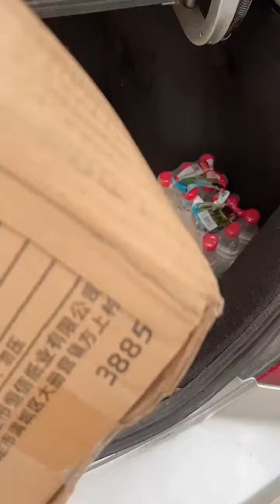EP75：和老弟比賽，喜歡的人當裁判，他們竟然。 。 。 【景菲JingFei】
请放心，本视频是我们精心制作的原创短剧，没有任何不良行为。 EP75：和老弟比賽，喜歡的人當裁判，他們竟然。 。 。 【景菲JingFei】
大家好，我是景菲，
花是自然香，愛是自然長
這是景菲的YouTube官方頻道~
每天分享精彩視頻~